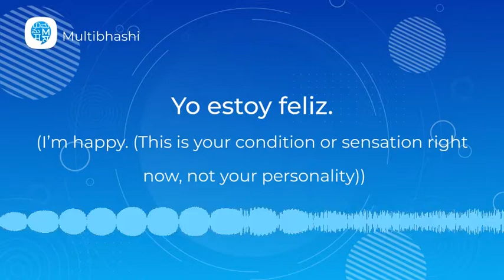How to pronounce 'Ser vs Estar' (Yo estoy feliz.) in Spanish? | Spanish Pronunciation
"Hello all!
Our Spanish word of the day is 'Ser vs Estar'
It means 'Yo estoy feliz.'